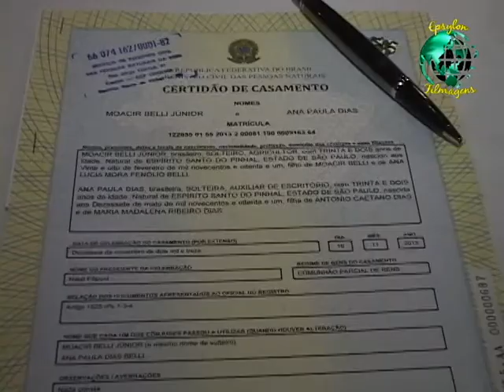Trailer Paula e Juninho